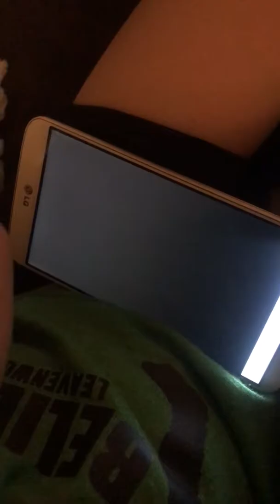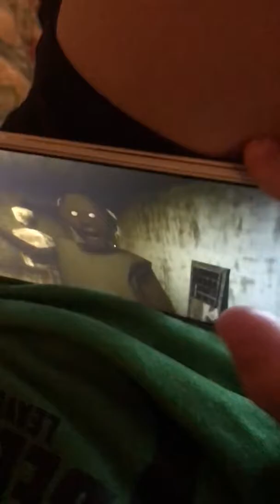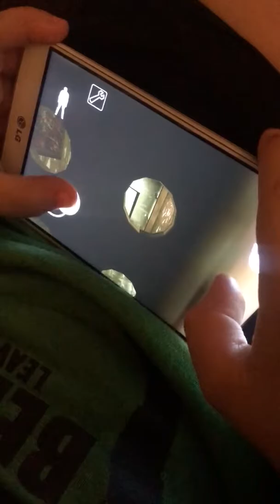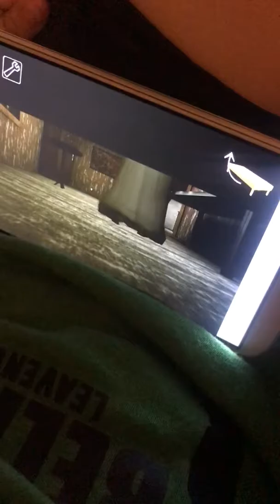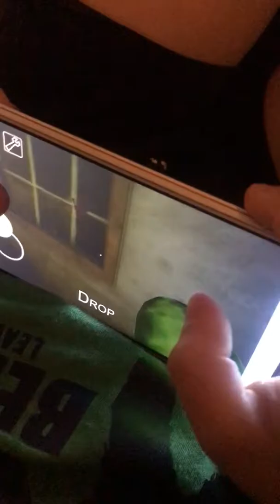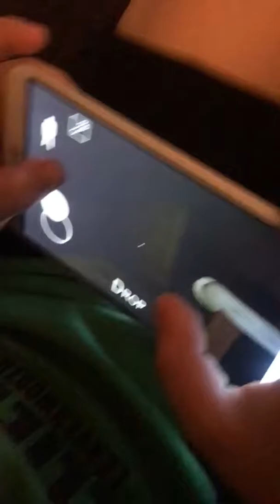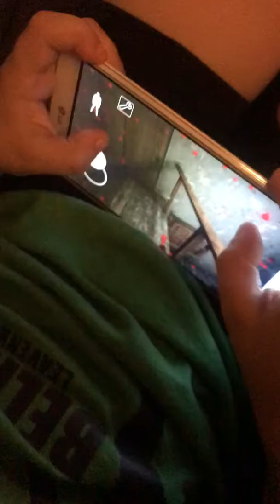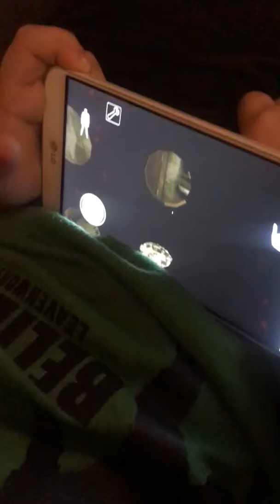Kemper plays “Granny”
Kemper plays the horror game “Granny”!